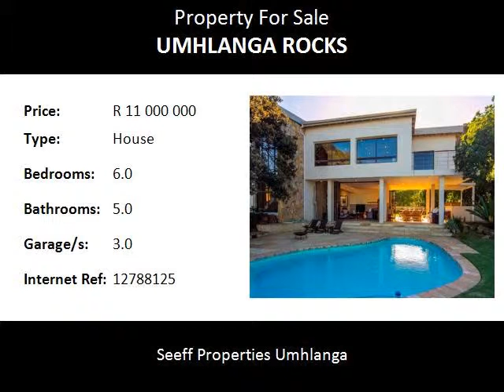6.0 Bedroom House For Sale in Umhlanga Rocks, Umhlanga, South Africa for ZAR R 11 000 000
Bedrooms: 6.0
Bathrooms: 5.0
Garages: 3.0
Price: R 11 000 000

Property Description:

This good looking spacious bright luxury home has stunning sea views and has direct access to the beach. Large reception rooms, study, gourmet kitchen and fabulous outside entertainment areas, both open and covered with a large pool.  This is a special home at the best address in Lower Umhlanga.